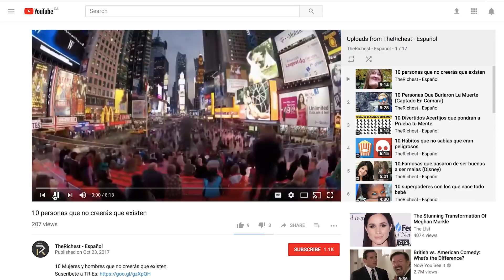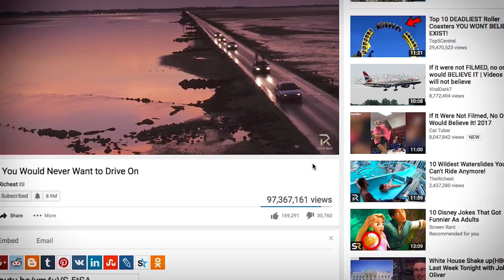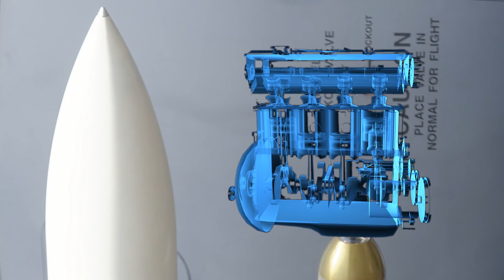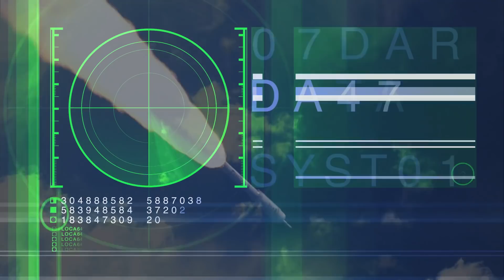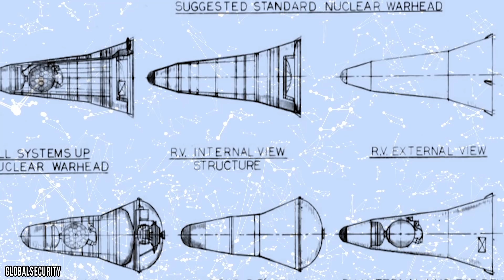What’s INSIDE Kim Jong-Un’s Missiles?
Answers To Questions You Always Wanted To Know

Kim Jong-Un and North Korea have been in the news a lot recently. In fact, it can get a bit tiring at times. Of course, the main issue surrounding North Korea is Kim’s nuclear and ballistic missile program. We talk a lot about it but what do we really know about those missiles that Kim is building? Well, stick around here and we’ll dissect one of Kim’s newest missiles, the Hwasong-14. This ICBM made headlines when it launched in the summer and it has more than a few people worried. But what’s inside of this new missile? What makes it tick? We’ll try and provide some answers.